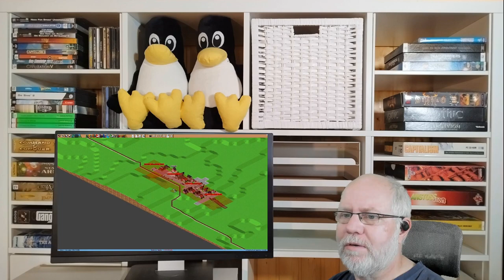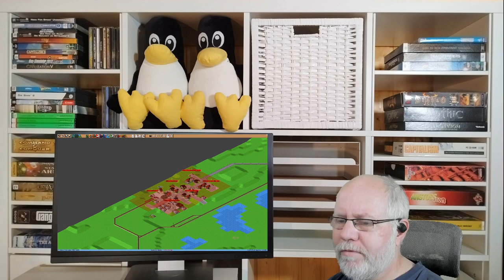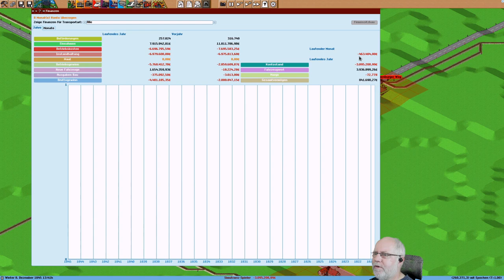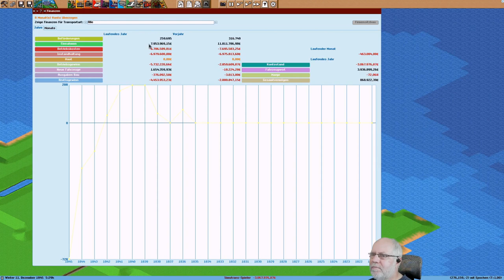Simutrans pak192 comic v0 71 Deutsch S3E077